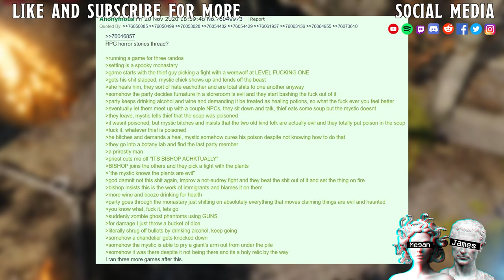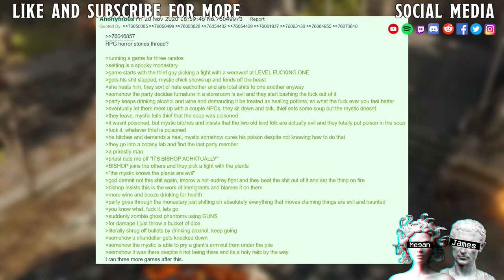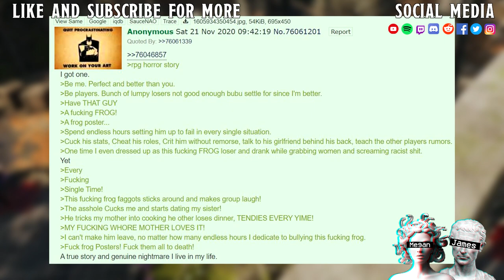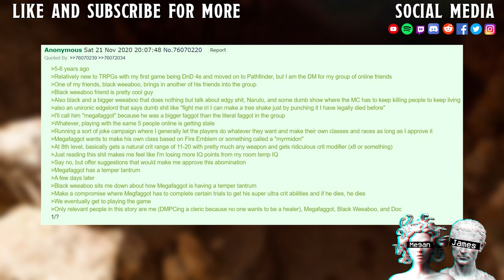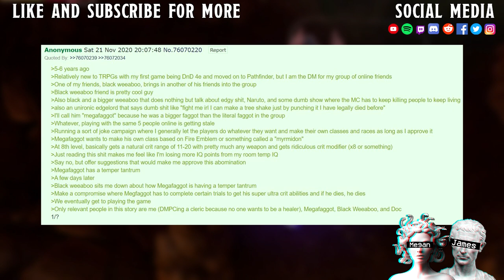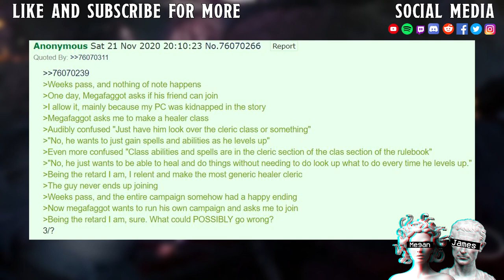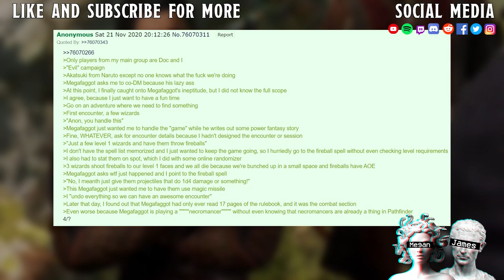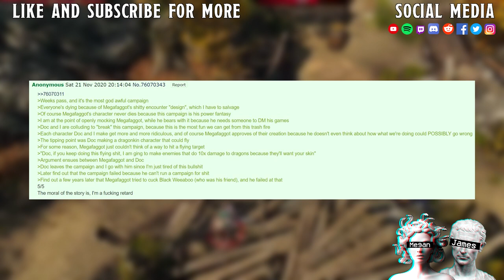The Weaboo Homebrew II Will You Be My Waifu?